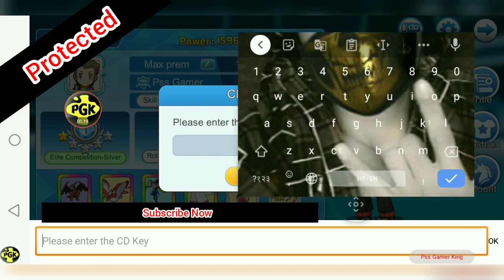😀 500 Diamond Cd key 😳 | 100% working | 👉🏻 vaccine details😷 | Monster honor fight | Pss Gamer King 👑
9, 9, 2021

Covid 19 vaccine details 👉🏻 2:30 👈🏻

😌  New Cd Key | monster honor Fight | pss gamer king

telegram link scroll down 👇🏻